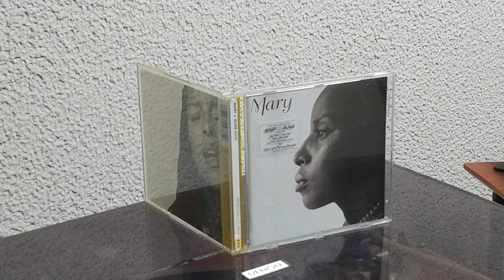Sexy / Mary J. Blige